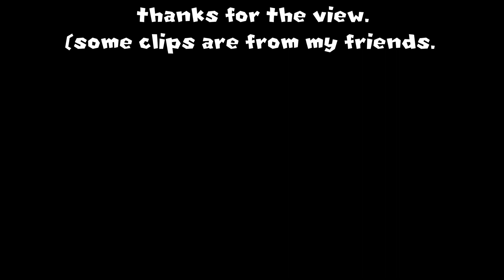funny gaming moments 2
My friends and I wanted a second video. Here it is.